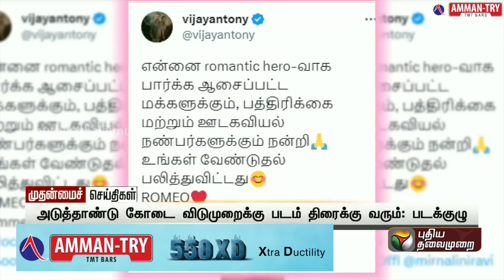விஜய் ஆண்டனியின் அடுத்த படத்தின் அப்டேட் வெளியானது! | Vijay Antony ROMEO | PTT